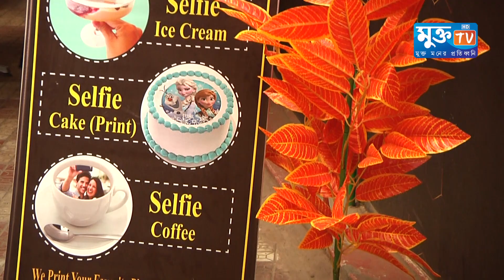নতুন আইসক্রীম।New Icecream।। Mukto Tv